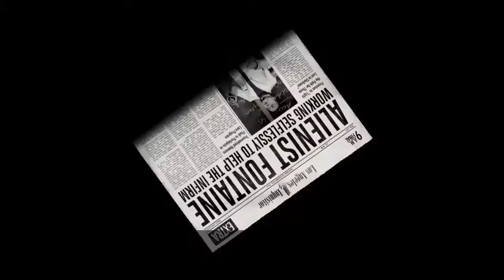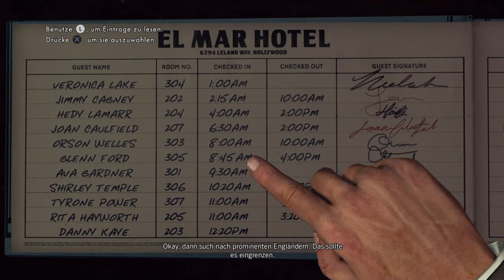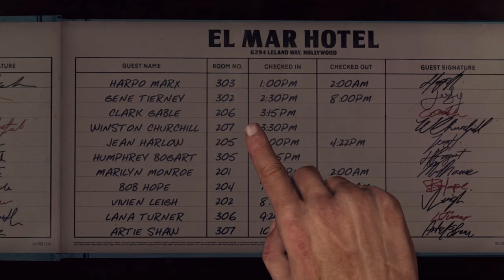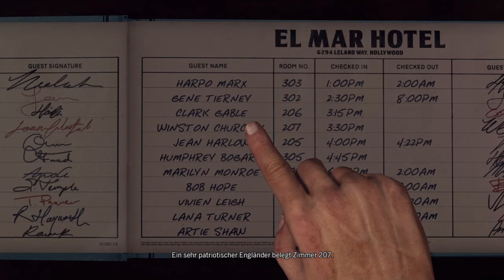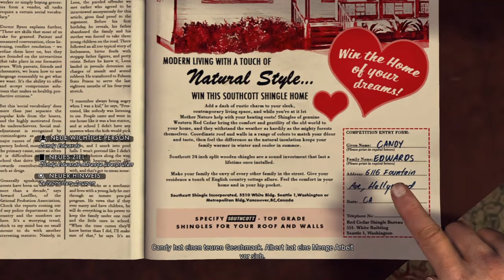Ein abgekartetes Spiel | L.A. Noire 23 | Let’s Play Deutsch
Hey Leute,

Heute gibt es wieder eine neue Folge L.A. Noire von Rockstar Games.